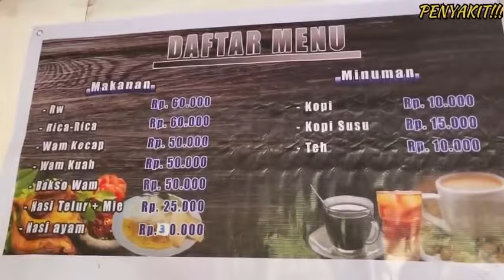AKHIRNYA ..GAYA PANGLIMA PERANG TINGGINAMBUT